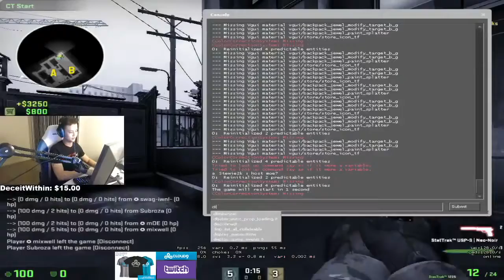#68 STEWIE2K PLAYS ESEA RANK S ON TRAIN